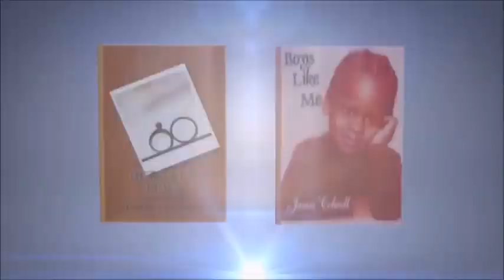MARRIED2MED 'Review' MARRIED TO MEDICINE - S4 EP1